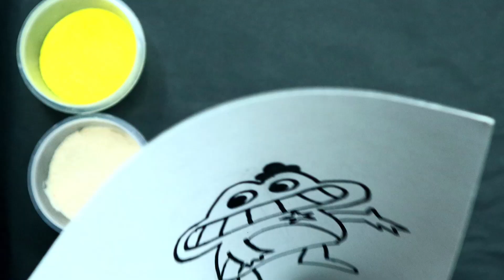How to sand drawing Sheriff Toadster from Garten of BANBAN 2.